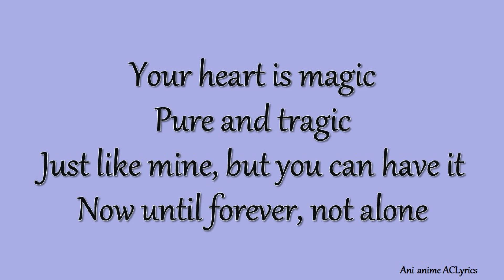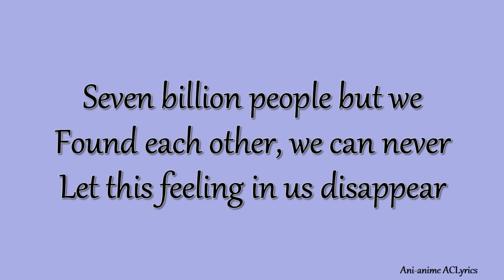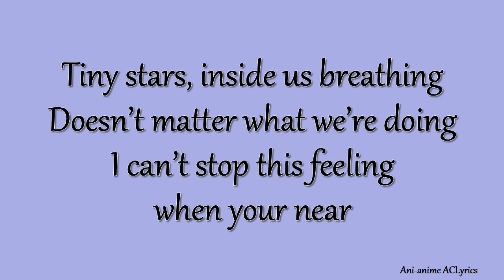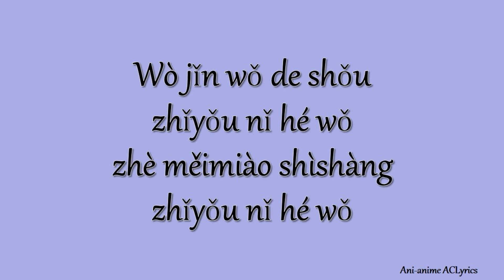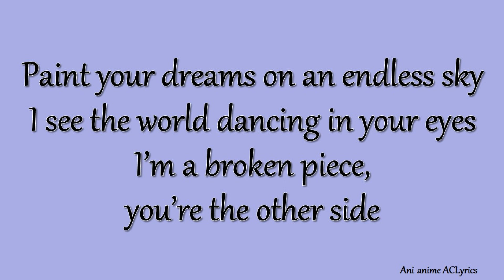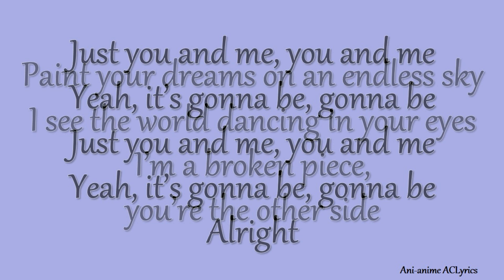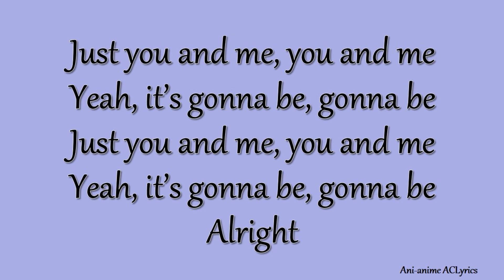Endless Sky (Lyrics) - Kenton Chen, Katherine Ho & Weilim Lin [from Wish Dragon]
Song: Endless Sky
Artist/s: Kenton Chen, Katherine Ho & Weilim Lin
Movie: Wish Dragon